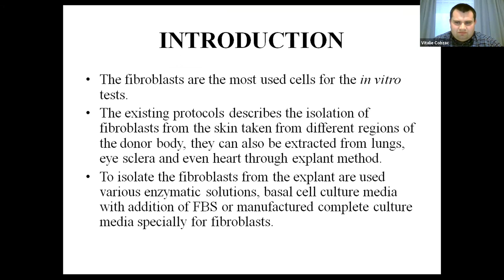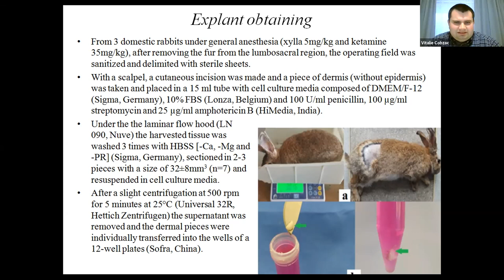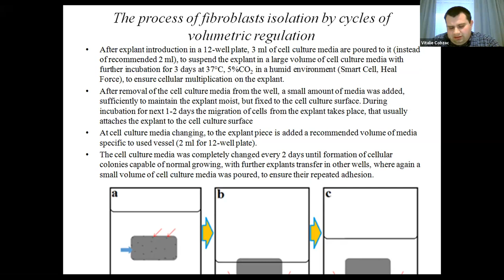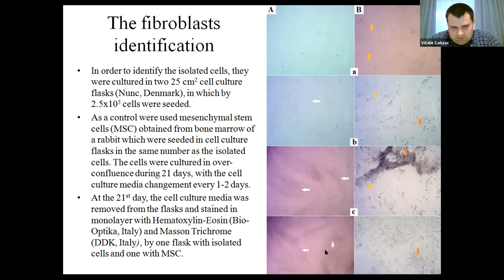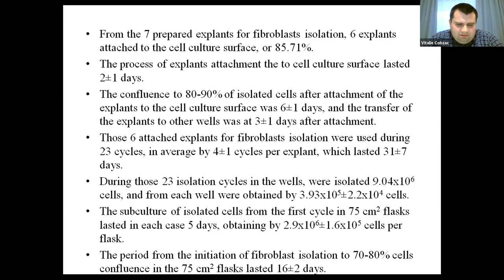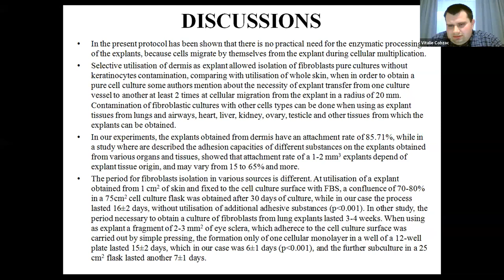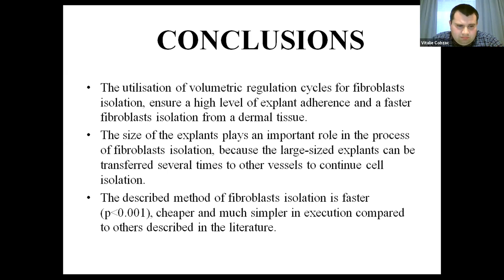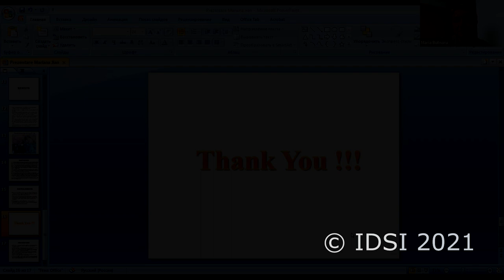The Isolation of Fibroblasts by Volumetric Regulation Cycles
Jian Mariana, Cobzac Vitalie, Nacu Viorel

”Nicolae Testemițanu” State University of Medicine and Pharmacy